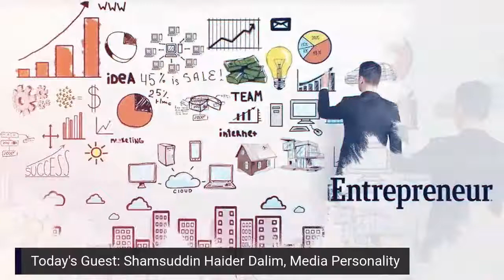Media Express with Tazul Islam, Ep:5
Adda with the Shamsuddin Haider Dalim, one of the prominent News Presenter!

This Live stream is under copyright. Only short clips can be used for news purpose.